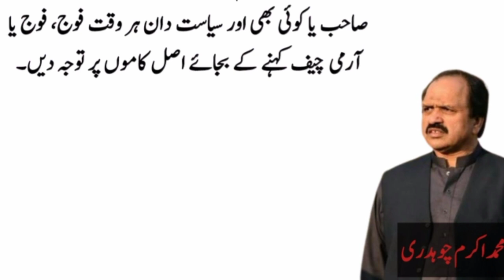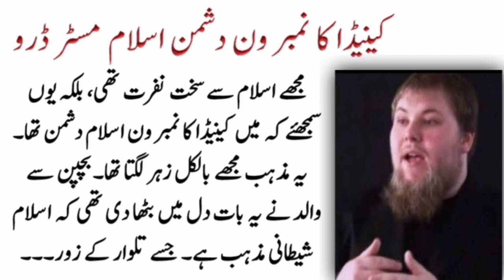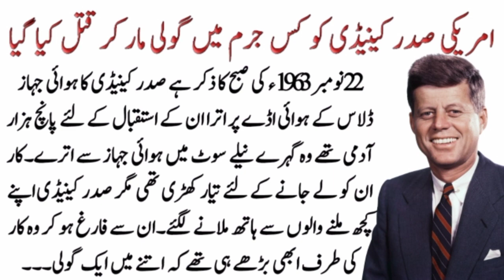Story of Imran Khan and the Army Chief|Muhammad Akram Chaudhry| Urdu article|Urdu Stories|kahani